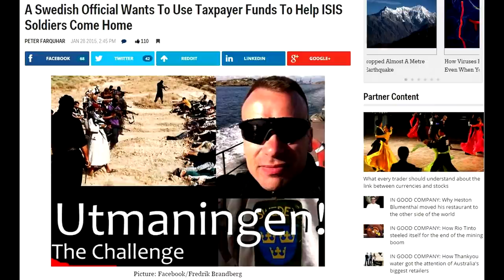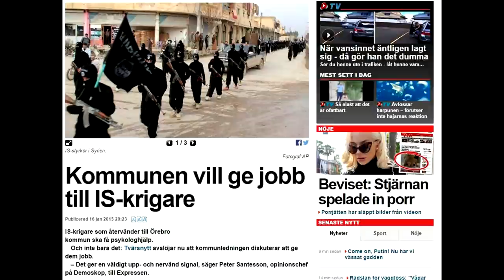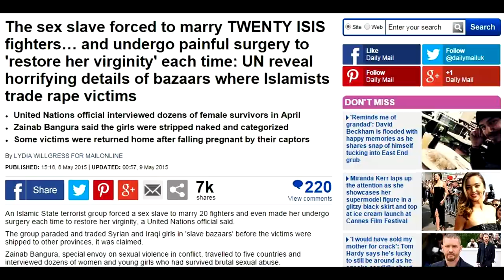Absolute Proof Liberalism is a Mental Disorder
If you want a glimpse of what happens to countries when they embrace the mental disorder of extreme liberalism, look no further than Sweden.